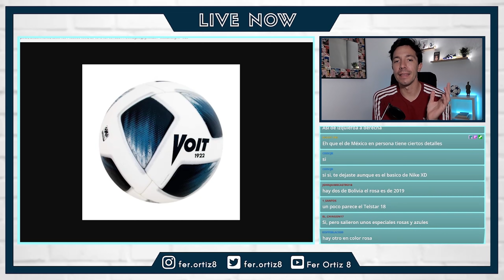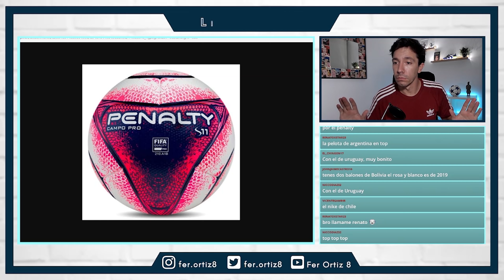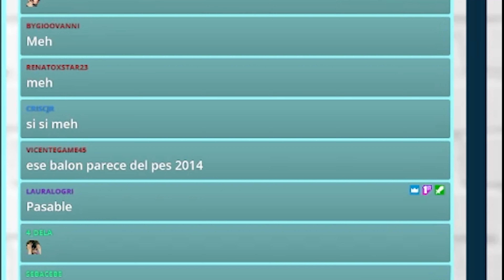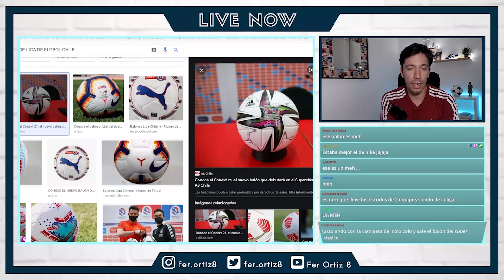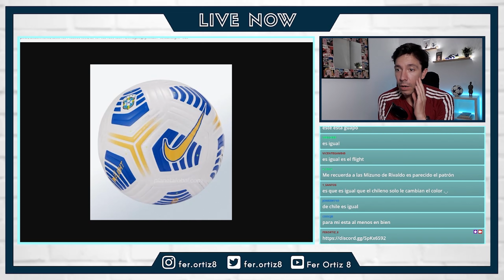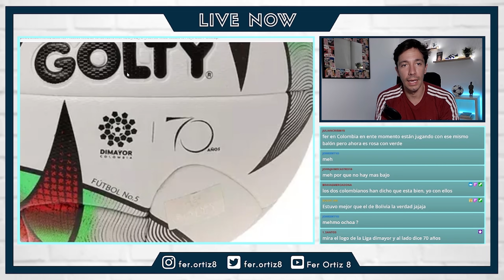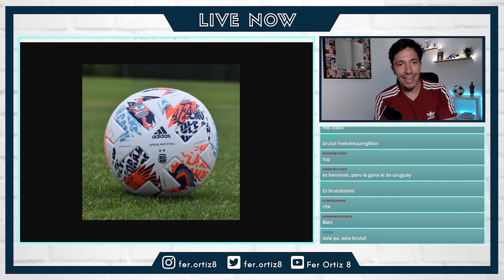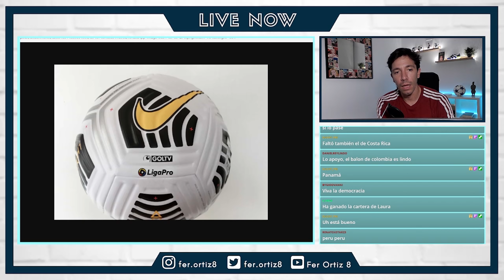TIER LIST BALONES de LATINOAMÉRICA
Vídeo resumen del directo de Twitch en el que hicimos un Tier list de los balones de fútbol de las ligas de Latinoamérica.